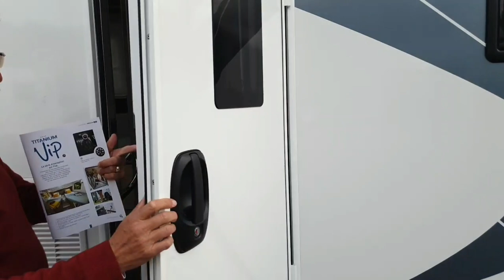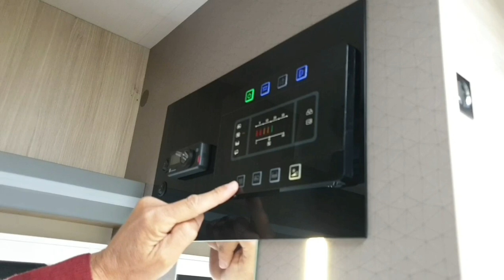Chausson 720 first line 2021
modèle familial par excellence! 7.19M de long  5 places carte grise et 5 places couchage.
climatisation manuelle, régulateur de vitesse chauffage gas oil
isolation styrofoam, plancher 64mm et toit 55mm